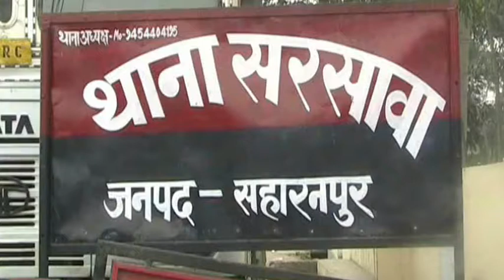सहारनपुर : गला रेत कर ठेकेदार की हत्या, बगीचे में मिला शव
सहारनपुर : जिले में मंगलवार की शाम से ही लापता ठेकेदार का शव आम के बगीचे में पड़ा मिला. मृतक के परिजनों ने हत्या की आशंका जताई है. मौके पर पहुंची पुलिस ने शव को कब्जे में लेकर पोस्टमार्टम के लिए भेज दिया है. फॉरेंसिक टीम जांच में जुट गई है.